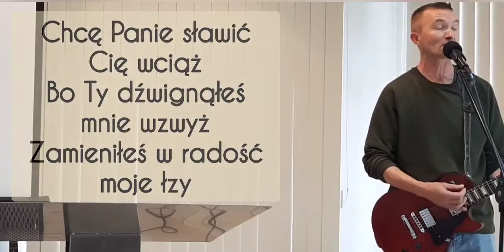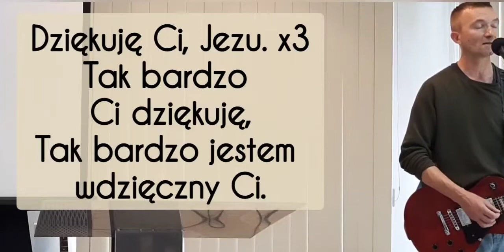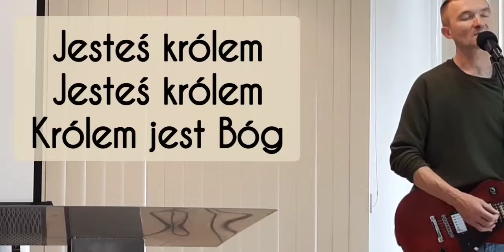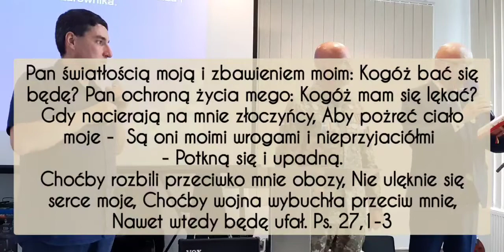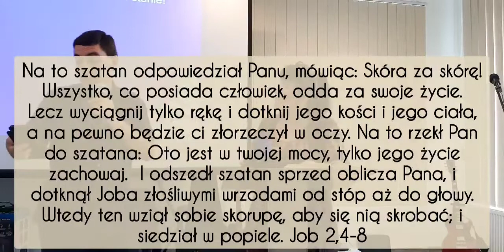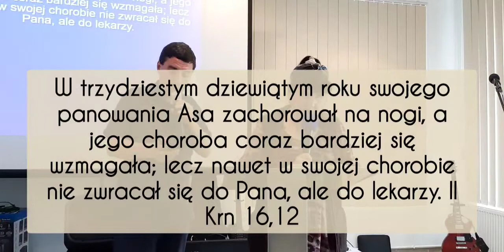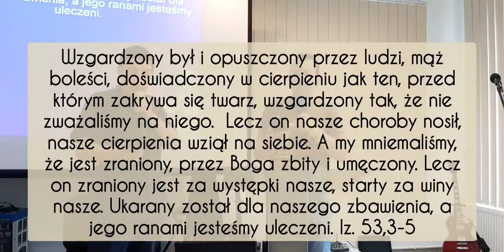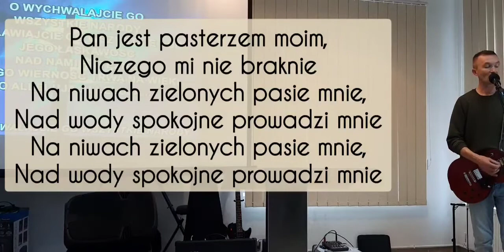Nabożeństwo Kościoła Bożego w Chrystusie- Łowicz - 31 lipca 2022 r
Nabożeństwo Kościoła Bożego w Chrystusie w Łowiczu 31 lipca 2022 r.
Prowadzenie spotkania Zbigniew Karczewski. Świadectwem Bożej  ochrony, której doświadczał każdego dnia na polu bitwy, podzielił się nasz brat i przyjaciel pułkownik - kapelan armii ukraińskiej Nikołaj Kriczevskij.
O potędze Bożego działania w codziennymi życiu opowiedzieli nam też Ludmiła i Aleksander Kotliar. Uwielbienie poprowadził Marek Żak.
Zapraszamy